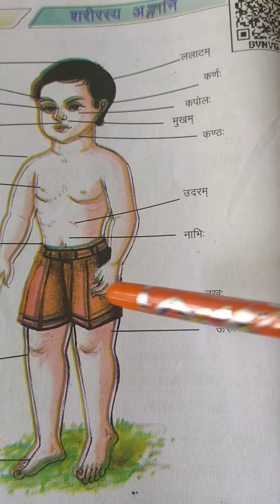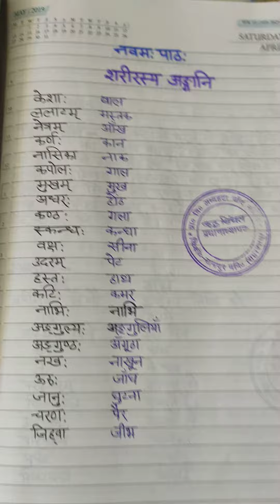Sanskrit Peeyusham l संस्कृत पीयूषम् l कक्षा-4 l शरीरस्य अंगानि l नवम: पाठ: l हिंदीअनुवाद l Anuwad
नमो नमः 🙏🏻

*संस्कृत शिक्षण को रोचक बनाने के लिए संस्कृत पीयूषम् (कक्षा 4) के समस्त पाठों का हिंदी अनुवाद, पद्य पाठों का सस्वर वाचन एवं कुछ पाठों से संबंधित रोचक गतिविधियाँ देखने के लिए देखें इन वीडियो को और अधिकाधिक शेयर करें. *